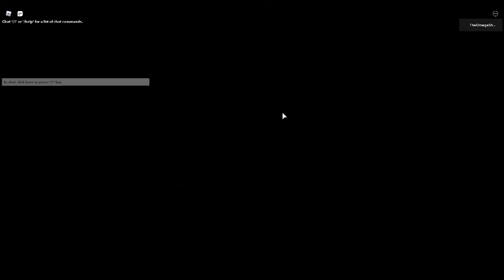Playing Chapter 13 & 14 ( Piggy Build Mode! )